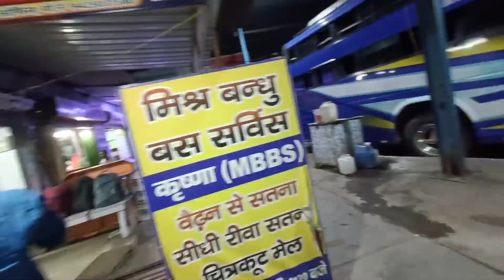Waidhan bus stand | ambikapur and waidhan bus stand | waidhan bus stand mp | बैढ़न से अंबिकापुर बस